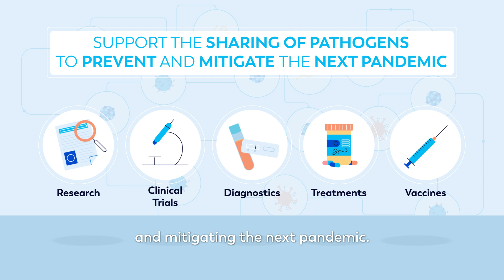Support the Sharing of Pathogens Now to Prevent and Mitigate the Next Pandemic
Join the biopharmaceutical industry call for solutions to allow timely and unrestricted pathogens sharing, a crucial step in preventing & mitigating the next pandemic.

More about IFPMA:

IFPMA represents the research-based pharmaceutical companies and associations across the globe. The research-based pharmaceutical industry’s 2 million employees discover, develop, and deliver medicines and vaccines that improve the life of patients worldwide. Based in Geneva, IFPMA has official relations with the United Nations and contributes industry expertise to help the global health community find solutions that improve global health.